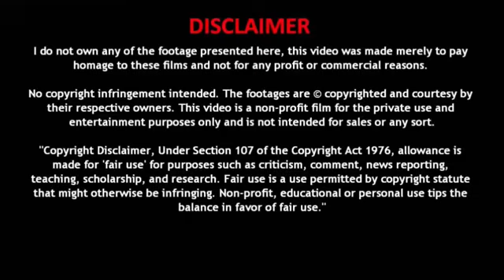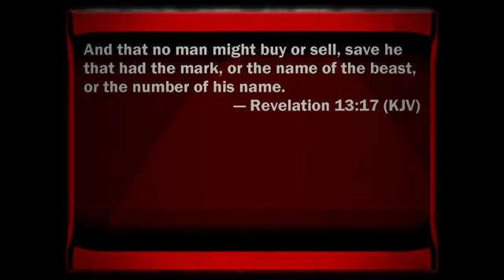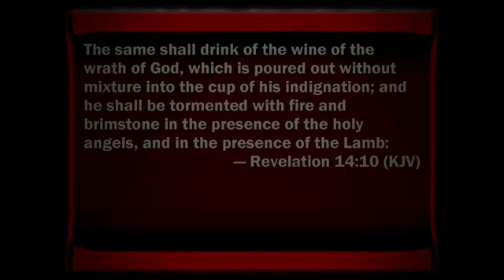RE: The Charagma Episode 119 (The UBI Trap)